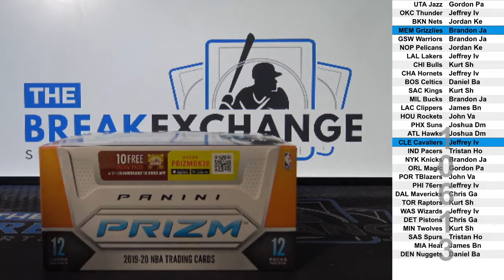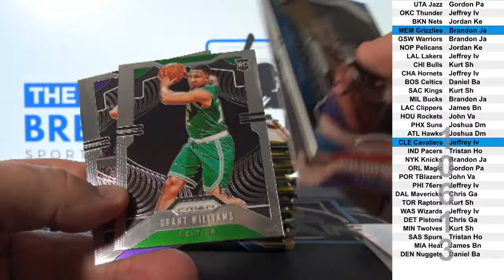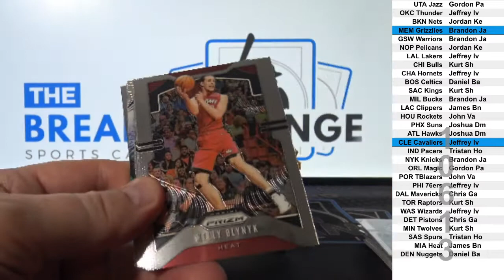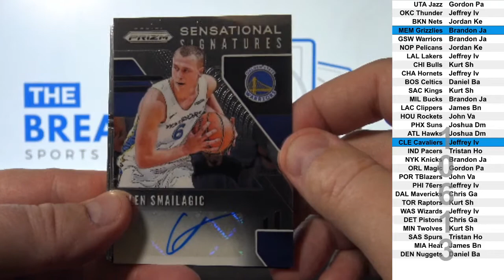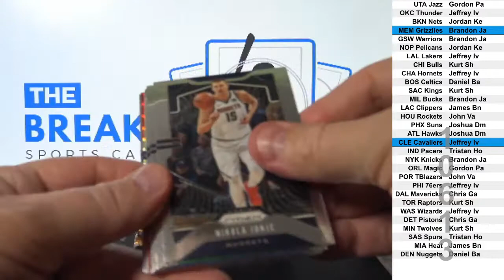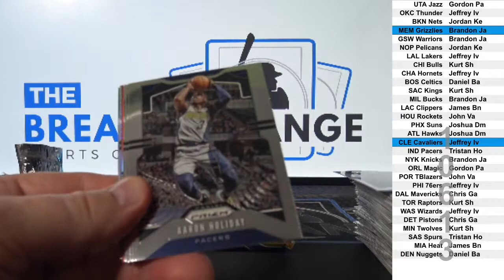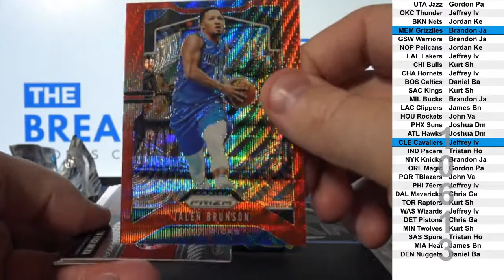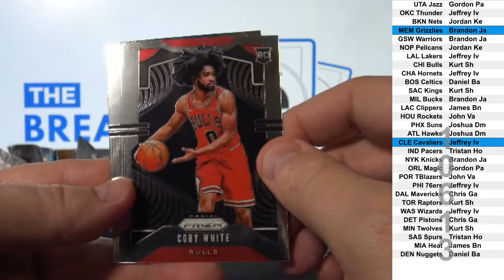1 Box of 2019-20 Panini Prizm Basketball (Break ID: 10613)